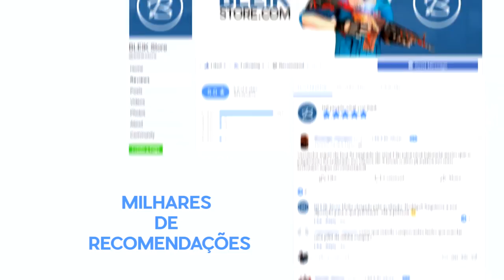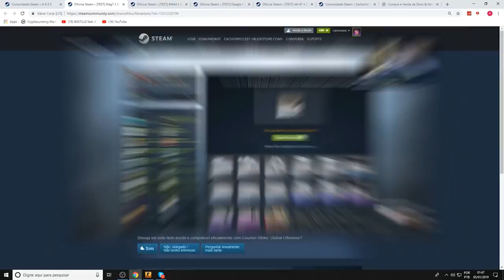NOVA AK-47 DRAGON LORE em 2019?! (teoria no CS:GO)